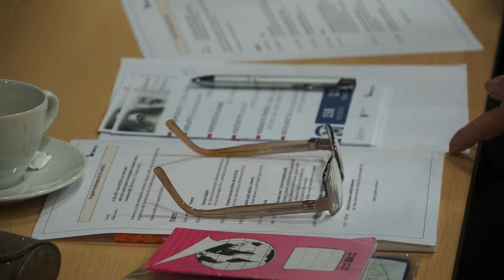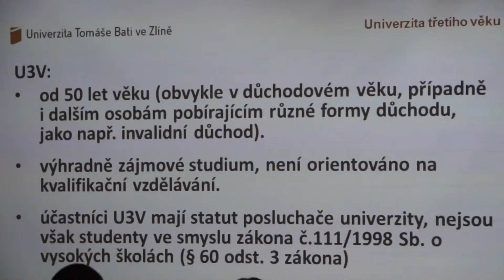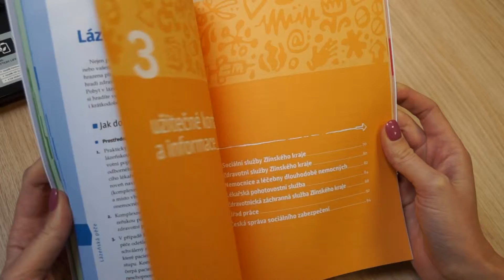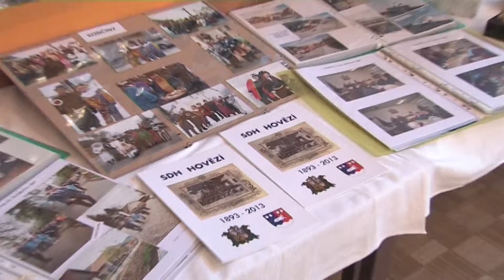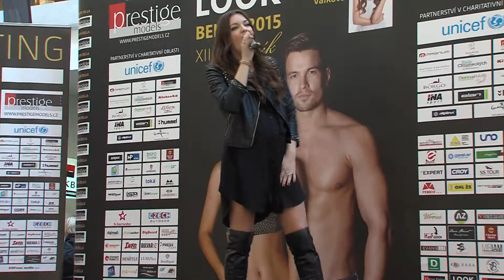TVS: Kraj 13.10.2015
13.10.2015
Na Dni seniorů představili publikaci Určitě si poradíte / Zasloužilí hasiči se setkali v Hovězí / Ve Zlíně se konal casting do soutěže o nejzajímavější tvář / Divadlo představuje Prodanou nevěstu v podání Pitínského